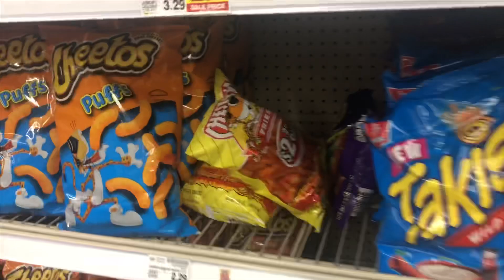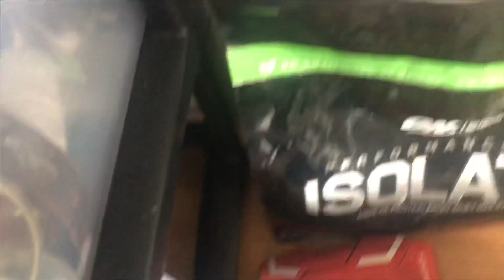ਗਰਮੀ ਵਿੱਚ ਠੰਡਾ ਠੰਡਾ ਅੰਬ ਦਾ Juice 😋